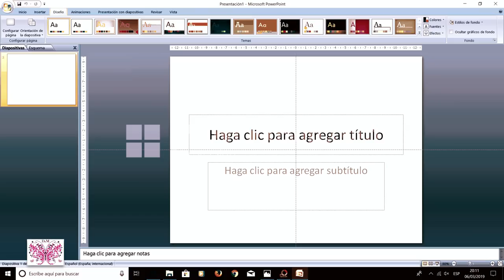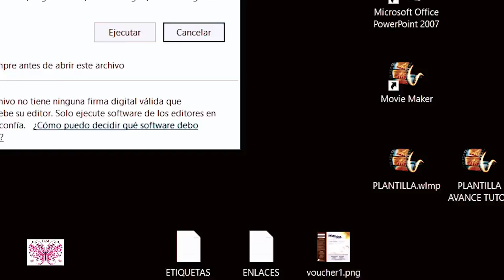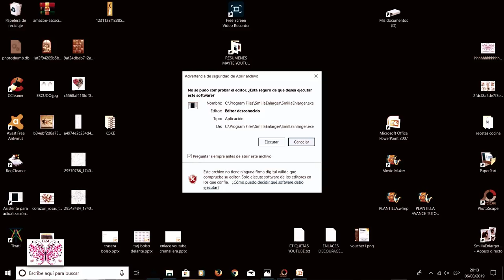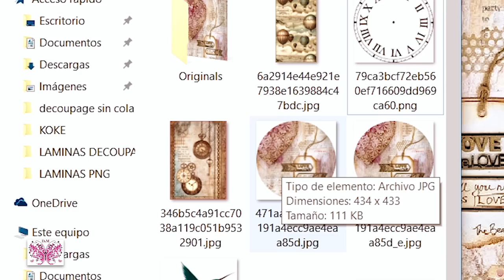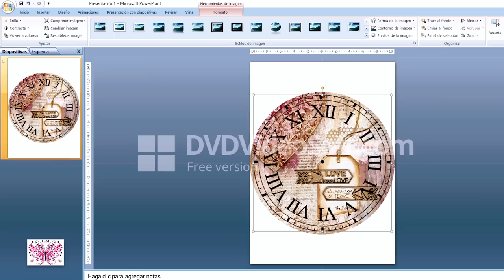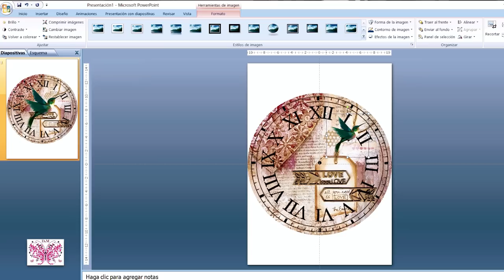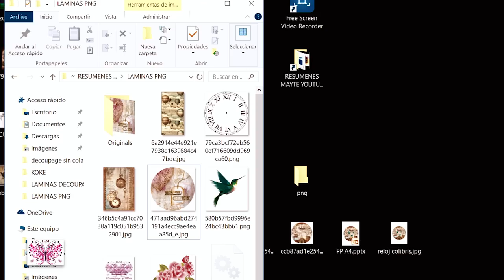Como hacer nuestras laminas para decoupage con VARIAS imágenes. Parte 2/2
HOLA FAMILIA. HOY APRENDEREMOS A DISEÑAR NUESTRAS LAMINAS PARA DECOUPAGE MEZCLANDO VARIAS IMAGENES. PODREMOS DISEÑAR LO QUE QUERAMOS Y HACER UNOS DISEÑOS MUY PERSONALIZDOS! UN GRAN ABRAZO FAMILIA Y POR FAVOR AYUDARNOS A COMPARTIR!!!